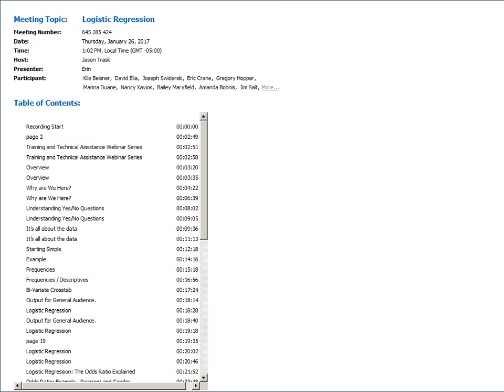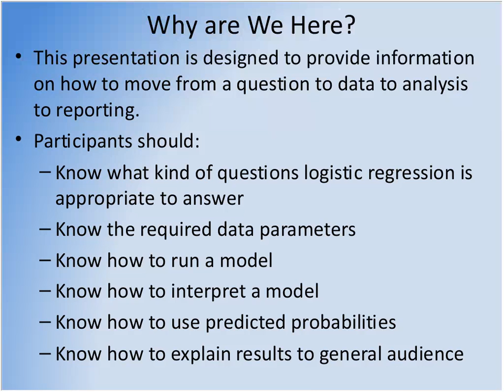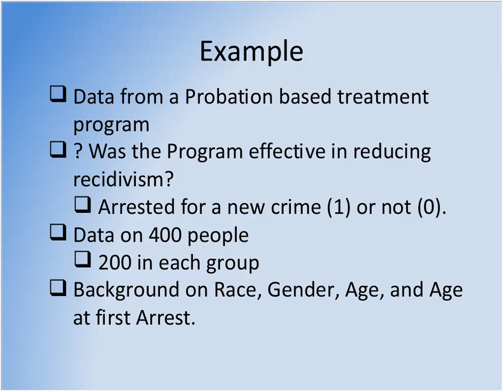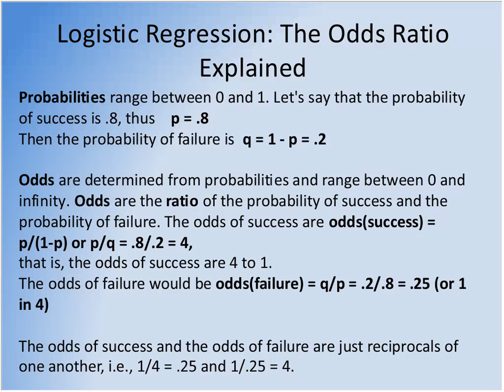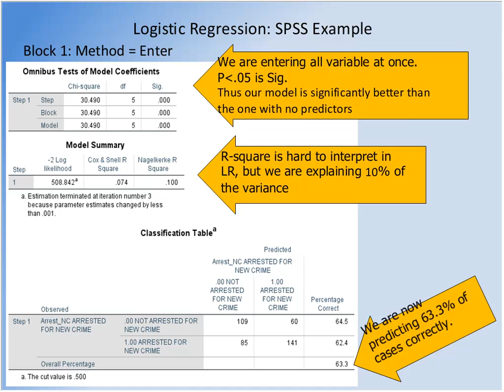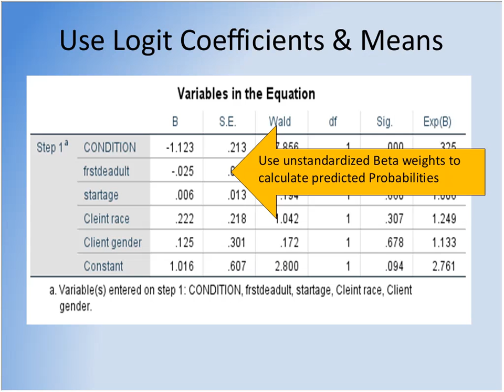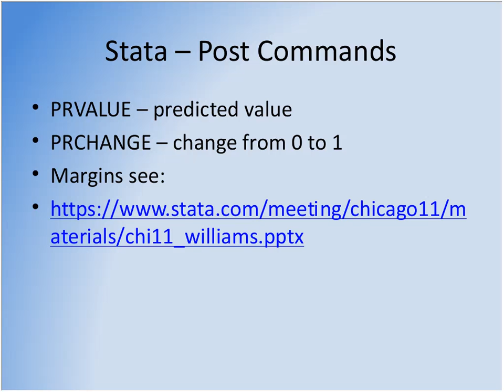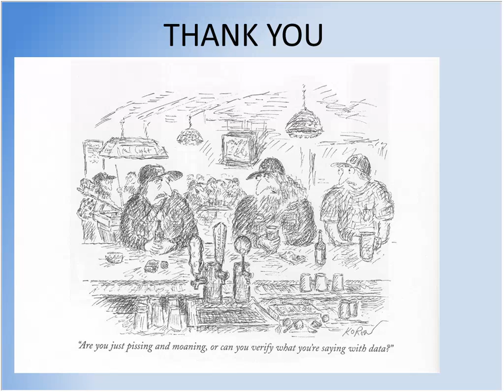Logistic Regression - How to Conduct, Then Simplifying the Results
Criminal justice researchers often turn to logistic regression as method of analysis when conducting studies where the outcome is whether an event occurred or not (e.g., arrested vs. not arrested; convicted vs. not etc.).  However, the coefficients generated by logistic regression may be may be difficult to interpret.  There are several ways to deal with this including reporting odds ratios or converting those odds ratios into predicted probabilities.

The purpose of this webinar is to demonstrate first how to conduct a logistic regression analysis, and then how to convert those results into predicted probabilities for ease of interpretation and presentation. This webinar will employ criminal justice examples using administrative data sets.  Seminar materials provided will include examples of annotated output and an Excel workbook with formulas for conversion of coefficients.

Daniel J. O'Connell, Ph.D, is a Scientist with the University of Delaware Center for Drug and Health Studies and Assistant Professor in the Department of Criminal Justice, where he teaches Criminology.  His research specialties are research design and methodologies, intervention development and project management. He is currently Principle Investigator of a Robert Wood Johnson Project aimed at improving access to health care among the Delaware Probationer population. His other projects center around improving evidence based practices in Corrections and Law Enforcement. His publications include articles on drug treatment, prison management, HIV prevention interventions, program evaluation and criminological theory.

Shawn M. Flower, Ph.D., joined the JRSA staff in May 2012 as a part-time Research Associate.  Shawn is currently the Principal Investigator of the District of Columbia Custodial Population Study and the Building Capacity for Performance Measurement and Evaluation Project. She earned her undergraduate, M.A., and Ph.D. degrees at University of Maryland, College Park. Since completing her Ph.D. in 2007, Shawn has been the Principal Researcher of Choice Research Associates, focusing on issues of prisoner re-entry, female offenders, community corrections, and program evaluations that employ rigorous methodologies.